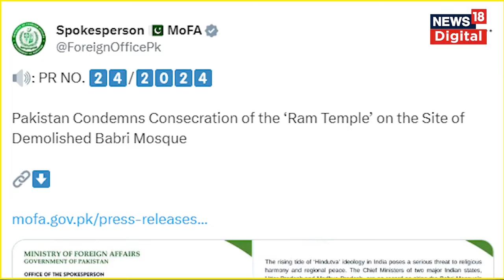Ayodhya Ram Mandir: राम मंदिर में Pran Pratishtha को लेकर भड़क गया Pakistan |Babri Masjid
अयोध्या में आज यानी 22 जनवरी को राम जन्मभूमि मंदिर में रामलला की प्राण प्रतिष्ठा हो चुकी है. इसे लेकर देशभर के भक्तों में उत्साह की लहर देखने को मिल रही है.